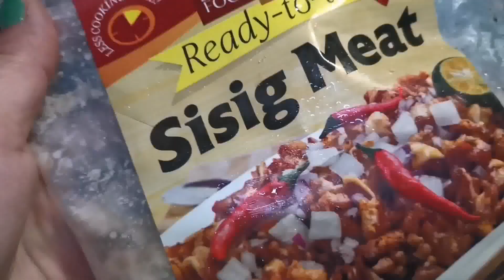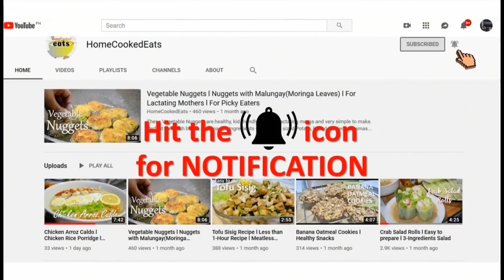Easiest Pork Sisig you'll ever make | Sisig sa Rada with a Twist | Ingredients below👇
Easiest Pork Sisig you'll ever make.

Ingredients
1/4 kl ready to cook/use pork meat
3 medium sized red onion (chopped)
salt and pepper to taste
2 tbsp. mayonaise
2 tbsp. all purpose cream
2 tbsp oyster sauce
1-2 sliced green chili (depends on your preferrence)
2 large eggs (beaten)

Instructions
• Prepare sunny-side-up eggs
• On the same pan, fry the sisig meat until it become a bit crispy and some of the fat has  rendered.
• Add onions and cook until it become translucent
• Add mayonaise, all purpose cream, oyster sauce and green chilis
• Add 2 beatens eggs and incorporate all the ingredients
• Garnish with onions, sliced green chilis and calamansi
• Serve with egg and fried rice.